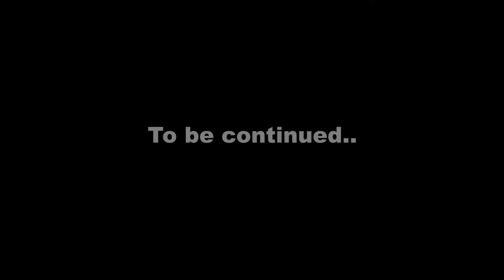Проведи лето вместе с Lemmo!